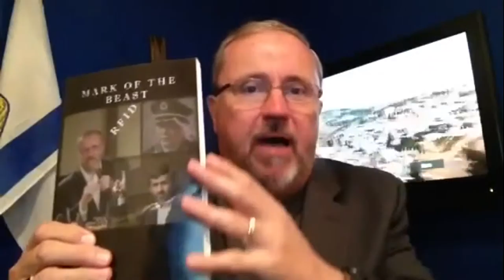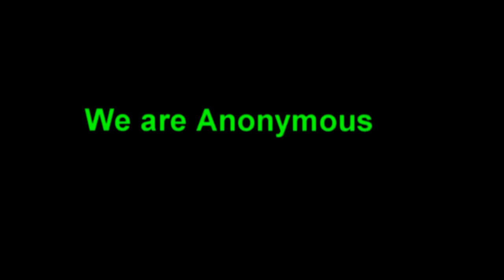6 Technologies Of The Apocalypse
These 6 technology are helping bring about the Mark of the Beast